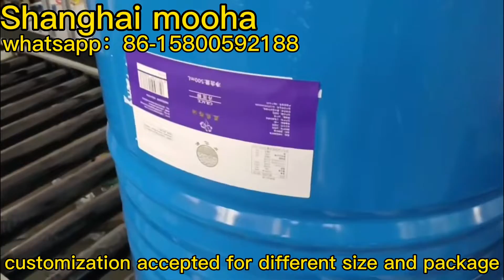customization accpeted for box package with different model